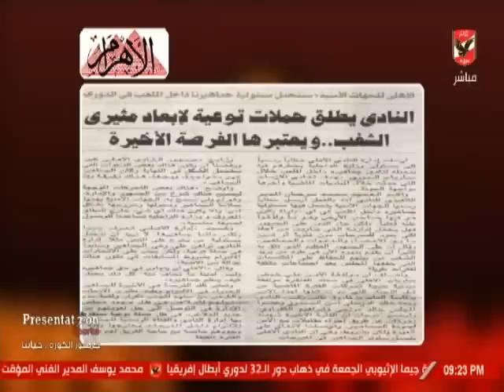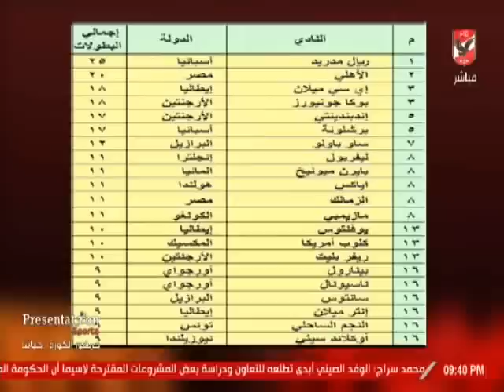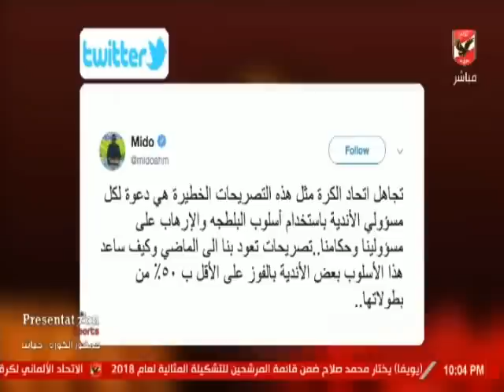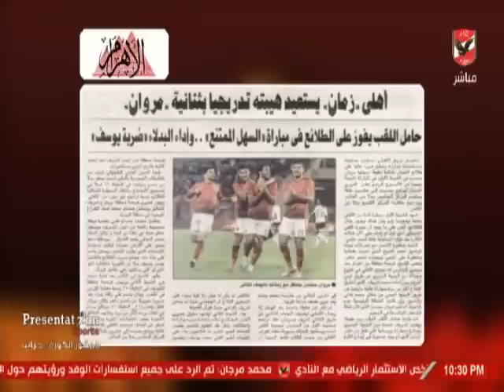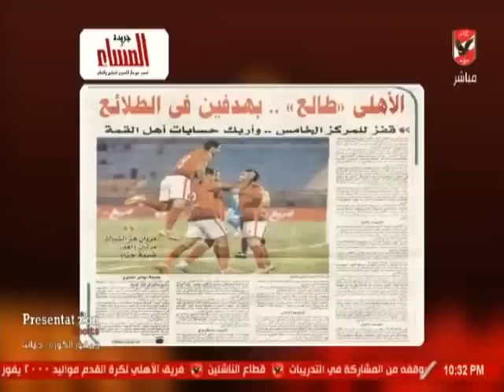حلقة ملك وكتابة 10-12-2018